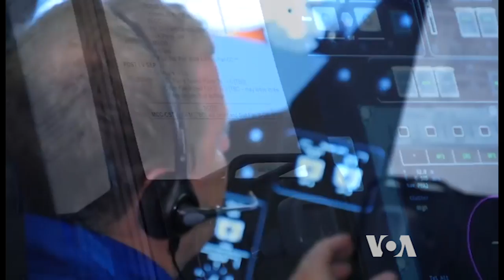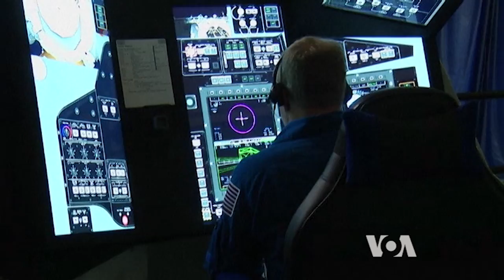NASA Astronauts Train for Commercial Space Flights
Since the last Shuttle flight in 2011, the United States has been relying on Russian rockets to launch fresh crews to the International Space Station. But that may change in the next few years. NASA and several private space companies are developing advanced capsules capable of taking humans into low orbit and beyond. As VOA's George Putic reports, astronauts are already training for commercial spacecraft in flight simulators.